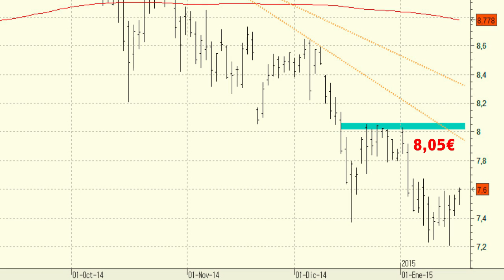Vídeo análisis técnico del BBVA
Para más información puede visitarnos en:

El BBVA sigue ofreciendo un complicadísimo aspecto técnico.

El banco ha perdido todo los soportes que se ha ido encontrando en su serie de precios y se mueve ampliamente por debajo de la media de 200 sesiones sin ofrecer, por el  momento, ni la más mínima señal de fortaleza que nos haga pensar en una recuperación de su serie de precios.